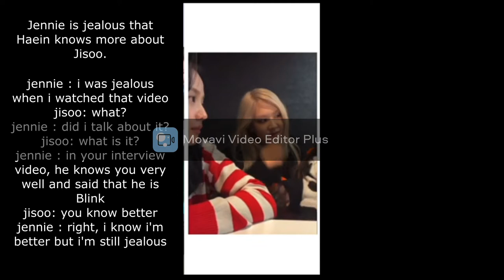JENNIE JEALOUS ????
Jennie so jealous with heein because hein know jisoo better jennie ?? Kekekeke so funny